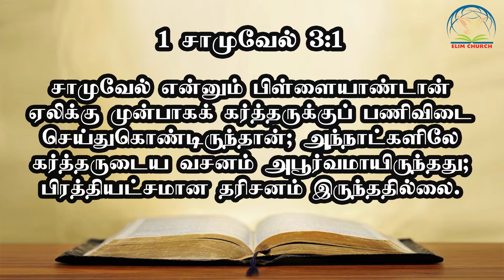Tamil Bible Sermon | Commitment. | Elim Church | Apst. K. Soundaraj